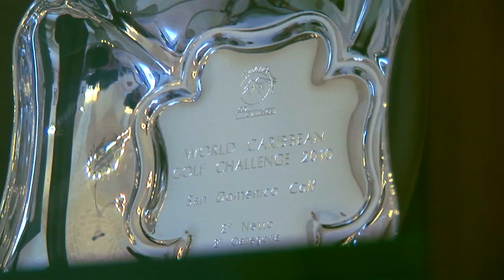San Domenico Golf - DREAMS PRODUCTION